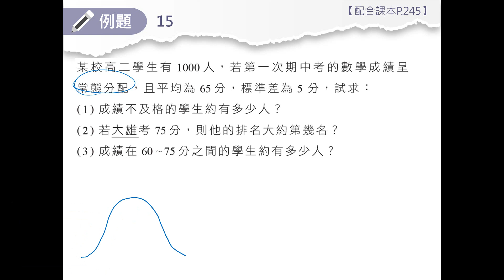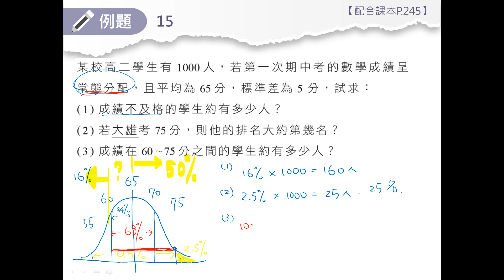技高數學B (四) 3-6 例題15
請參考技高數學技高數學B (四) 課本。